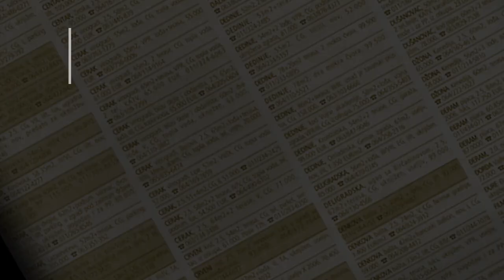prodaja stanа CerakVinogradi Cerova 72m2 - Cukarica Beograd